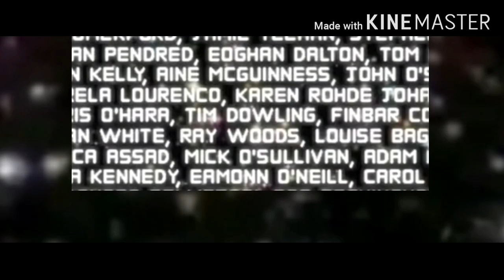Pixar Animation Studios Credits (MPPA Walt Disney Records) Jose - Inside out- Gumball 2014 2015 2020